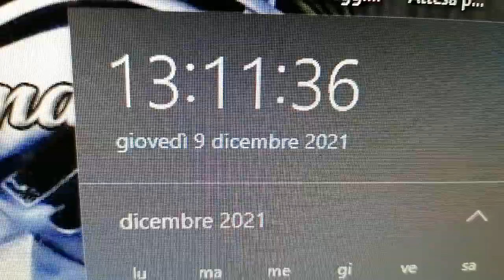Chi vincerà X FACTOR 2021 ?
X FACTOR 2021 - Chi vincerà X FACTOR 2021 ?
Lo sapremo stasera , intanto provo a indovinare .